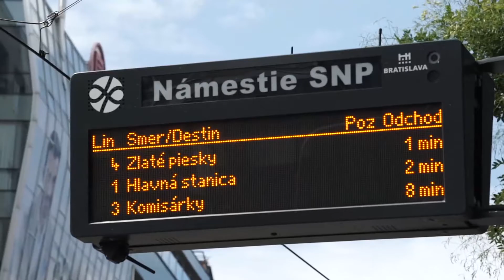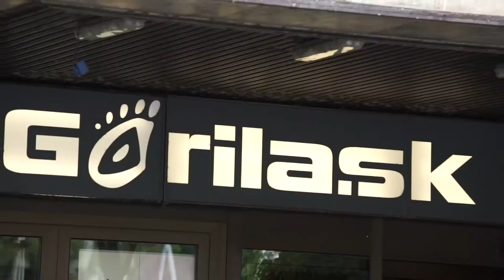Descubre Bratislava con Ryanair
Arquitectura barroca, viñedos y calles empedradas hacen de Bratislava una de las ciudades más atractivas de Eslovaquia. La capital limita con Austria y Hungría y ofrece a los turistas un poco de todo, desde castillos del siglo XV hasta modernas cafeterías y restaurantes.

¡Si estás buscando un vuelo barato a Bratislava, descubre las tarifas más económicas con Ryanair!